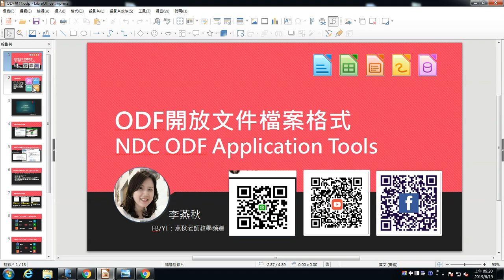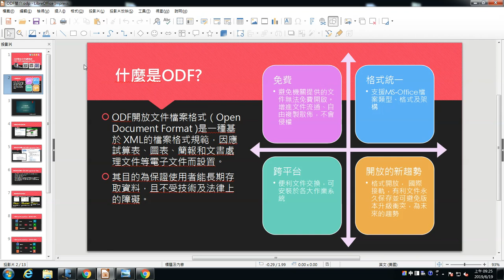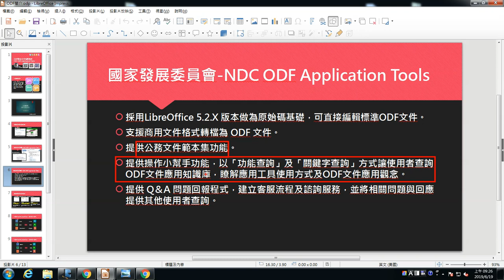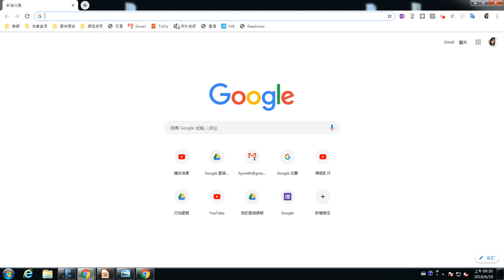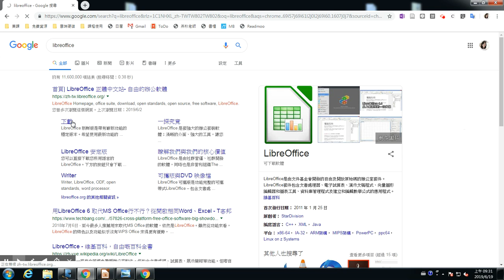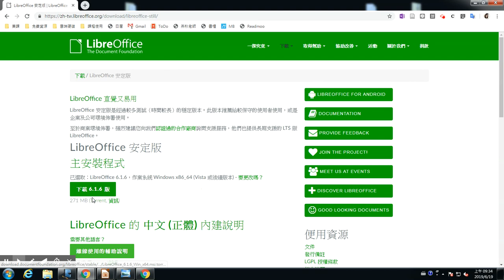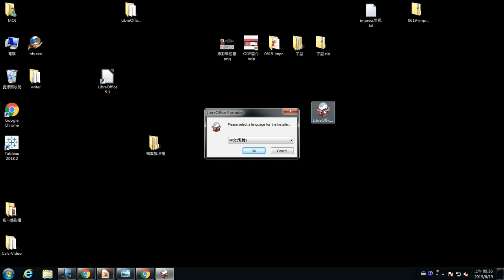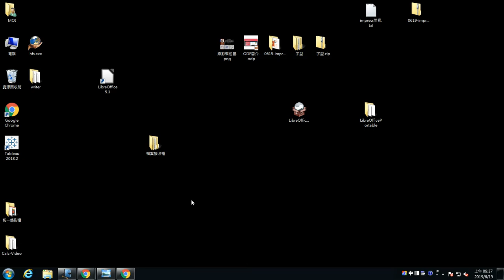LibreOffice Impress-1 PDF的概念